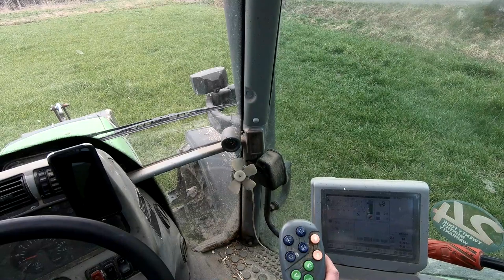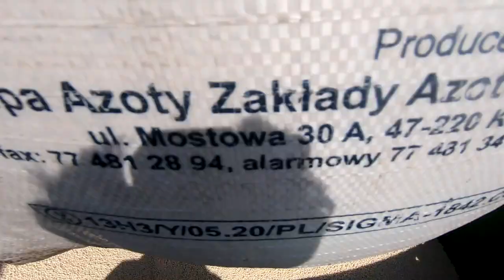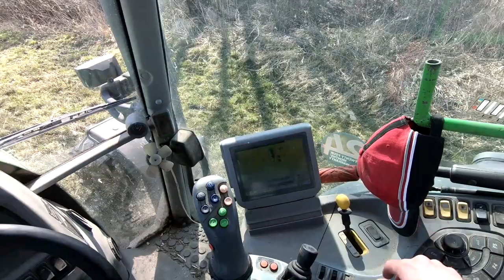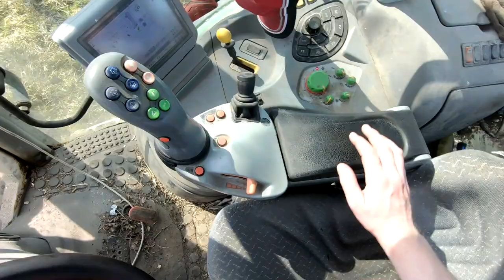Vlog #11-21. Rozsiewanie Zaksanu na trawy